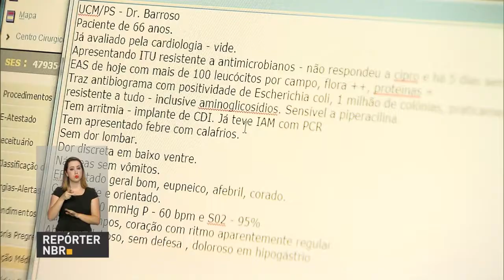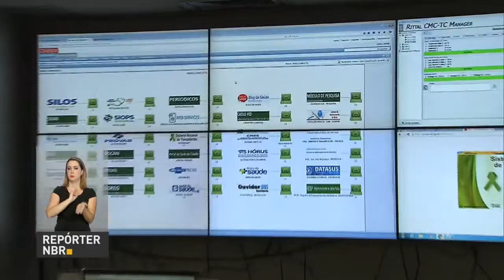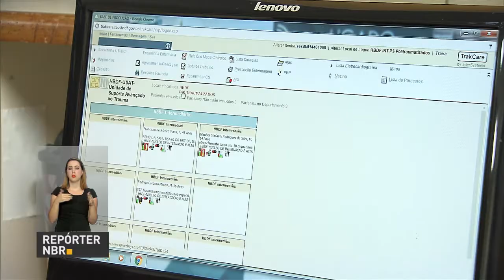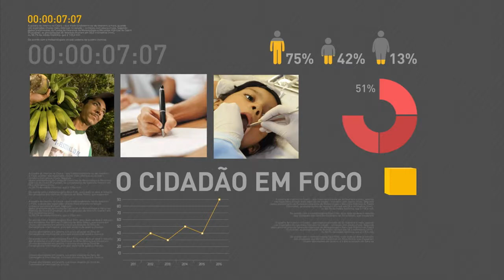Governo destina R$ 45 milhões para obras de abastecimento hídrico em Pernambuco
REPÓRTER NBR 17H - 09.12.16: Nesta sexta-feira (9), presidente Michel Temer assinou duas ordens de serviço que destinam R$ 45 milhões para obras de abastecimento hídrico no agreste pernambucano. E mais: três novos supercomputadores do Ministério da Saúde unificarão os dados do SUS em todo o país.